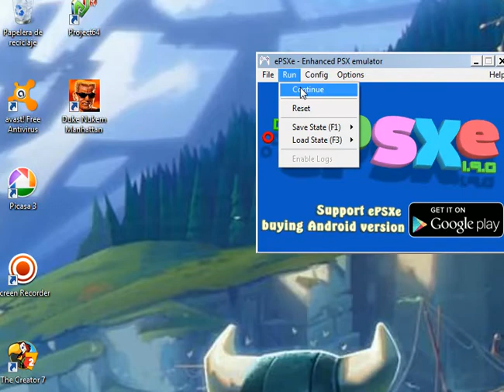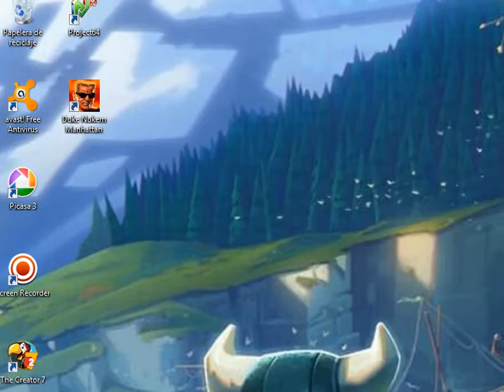• Syphon Filter 3 - Parte 2 •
• Videojuego •
- Gameplay -

- Syphon Filter 3
- Play Station
- PS1
- Agujero de Gusano
- Videogames
- Sony
- Gabe Logan
- Lian Xing
- CIA
- FBI